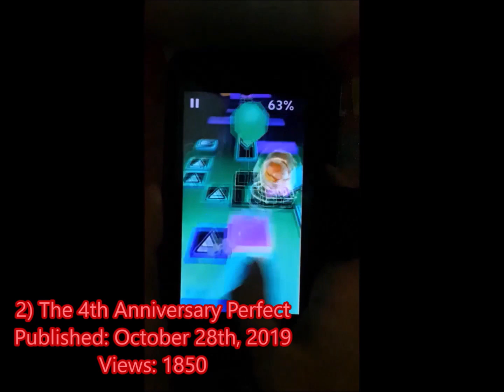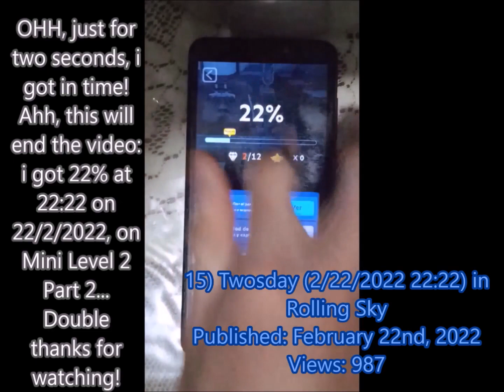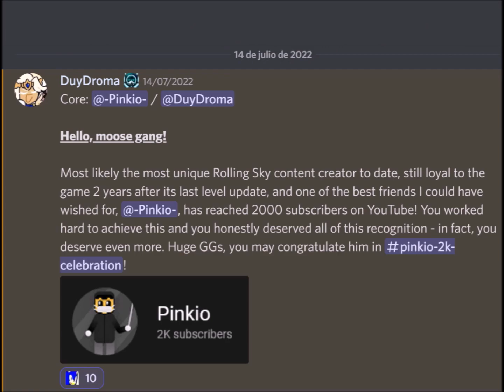The Pinkio Rolling Sky Montage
Hello there! This is a video montage i did to showcase my channel as a celebration that i got to 2000 subs on July 13th, 2022, plus the fact that my 18th birthday was 10 days prior to that day... Enjoy xd!

12) I created an UPDATED Rolling Sky Remake Level | GreenFlower Zone (from Sonic Robo Blast 2)

15) Twosday Video (Time & Date: 2/22/2022 22:22)